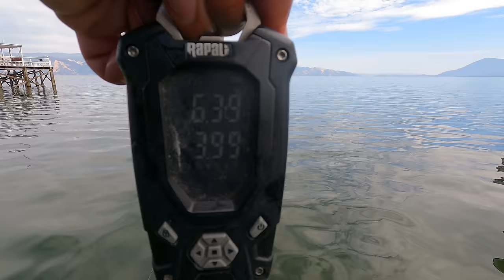Giant Bass on Clear Lake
If you are interested in the 1stGenFishing Copperhead. Here is a link to it on TW

This lure is very unique and it sets itself apart from every other vibrating jig out there on the market. The head consists of 2 copper BB's that creates a loud ticking sound when reeled through the water. This lure thumps hard and searches a lot more than your traditional vibrating jigs. First time commiting a whole day of fishing with it and it has definitely found a special place in my tackle box.

OPZSFZJSWSSGZY4F